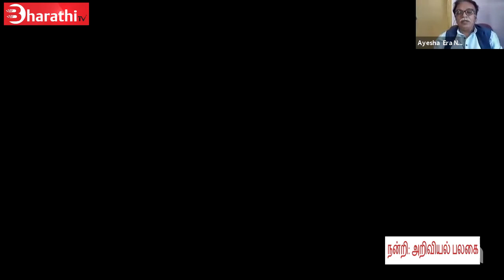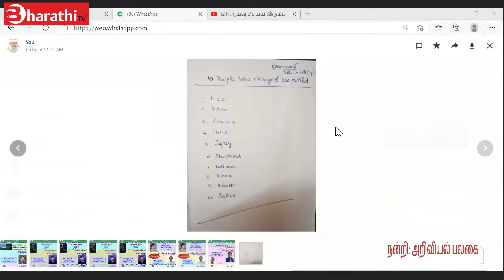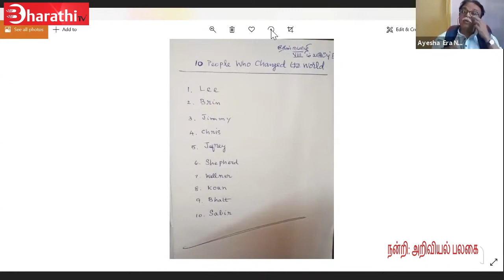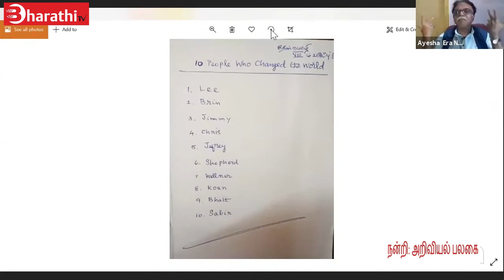ஆய்வு செய்ய விரும்பு - ஆயிஷா. இரா. நடராசன், ஆசிரியர் மற்றும் எழுத்தாளர். | AyeshaNatarasan | Science